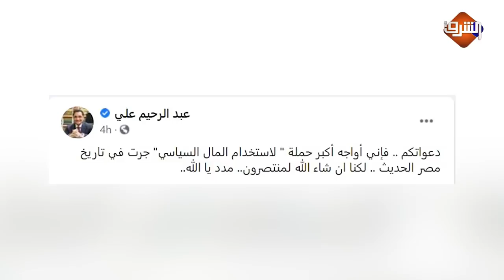معتز مطر يرد علي عبد الرحيم علي بعد سبه لـ مصر و هجومه علي السيسي و عباس كامل